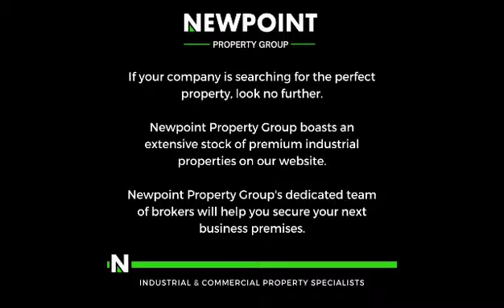3 829m² Industrial Property in Roodepoort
Nestled in the bustling industrial hub of Laserpark, Roodepoort, this expansive warehouse offering boasts a generous 3829 square meters of versatile space. The free-standing premises stand tall with three impeccably maintained stories of office space, totaling 1598 square meters, excluding the basement level dedicated to storage needs. The warehouse itself spans 1742 square meters and is intelligently subdivided into two sections, each exuding a sense of organization and cleanliness under its lofty, high-roofed ceiling.

Equipped with 150 amps of three-phase power, this property ensures a reliable electricity supply to meet diverse operational requirements. Furthermore, the office area is thoughtfully designed with multiple ablution facilities and canteens, catering to the comfort and convenience of staff members. Accessible through eight on-grade roller shutter doors, the property offers seamless logistics and effortless movement of goods, making it an ideal choice for businesses seeking a spacious and well-appointed industrial space in the vibrant Laserpark area.